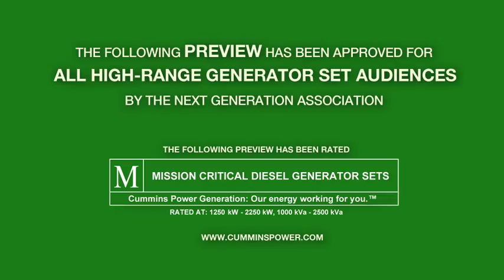Cummins Power Generation Mission Critical Generator Sets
With customers in mind, Cummins Power Generation fully redesigned the next generation of high range generator sets with the efficiency you need and the reliability you expect.